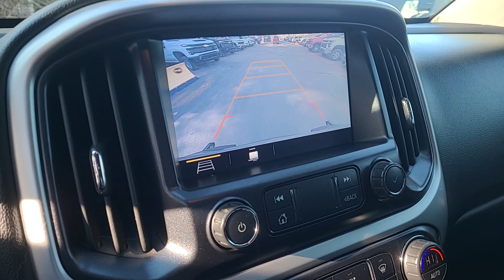2019 Chevrolet Colorado Dartmouth, New Bedford, Raynham, Westport, Fall River 3257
Black Used 2019 Chevrolet Colorado 4WD ZR2 Crew Cab 128.3  available in 361 State Rd., North Dartmouth, Massachusetts at Colonial South Chevrolet. Servicing the Dartmouth, New Bedford, Raynham, Westport, Fall River, MA., area.

# Walkaround
# Chevrolet
# Colorado
2019 Chevrolet Colorado 4WD ZR2 Crew Cab 128.3  - Stock#: 3257

Highlights of this 2019 Chevrolet Colorado include: Serviced here  Non-Smoker vehicle  JUST REPRICED FROM $36 000  FUEL EFFICIENT 18 MPG Hwy/16 MPG City! CARFAX 1-Owner  Extra Clean  GREAT MILES 49 701! Heated Seats  Onboard Communications System  Satellite Radio  Back-Up Camera  4x4  Bed Liner  ZR2 MIDNIGHT SPECIAL EDITION br /br /SERVICE WORK COMPLETEDbr /Service Work completed on this Chevrolet Colorado includes: Complete Multi-Point Inspection  Oil & Filter Change by a Factory Trained Technician  Battery Voltage Test  Tires Inspected  Brake Inspection  Emissions System Check  Professional Detailed Inside and Out  Function Test all Lights  Check the Complete Exhaust System  Cooling System Inspection  Transmission Fluid Inspection  Differential Fluid Inspection  Function Test all Options & Accessories. br /br /WHY BUY FROM USbr /At Colonial South Chevrolet of Dartmouth  we are committed to putting the customer first. From our showroom to our service department  we work hard to make sure that you always leave satisfied. br /br /OPTION PACKAGESbr /ZR2 MIDNIGHT SPECIAL EDITION includes (GBA) Black exterior color  (RIF) 17  x 8  gloss-Black aluminum wheels  (S3X) Off-road lights  LPO  (SCU) Off-road sport bar  LPO and (S4S) 17  x 8  gloss-Black aluminum spare wheel  AUDIO SYSTEM FEATURE  BOSE PREMIUM 7-SPEAKER SYSTEM  AUDIO SYSTEM  CHEVROLET INFOTAINMENT 3 PLUS SYSTEM 8  diagonal HD color touchscreen  AM/FM stereo  Bluetooth audio streaming for 2 active devices  Apple CarPlay and Android Auto capable  enhanced voice recognition  in-vehicle apps  cloud connected personalization for select infotainment and vehicle settings. Subscription required for enhanced and connected services after trial period (STD)  ENGINE  3.6L DI DOHC V6 VVT (308 hp [230.0 kW] @ 6800 rpm  275 lb-ft of torque [373 N-m] @ 4000 rpm) (STD)  TRANSMISSION  8-SPEED AUTOMATIC (STD). br /br /EXPERTS CONCLUDEbr / Every Colorado feels well-assembled  using good materials. Whatever the trim level  body configuration br /br /Fuel economy calculations based on original manufacturer data for trim engine configuration. br /
ZR2 MIDNIGHT SPECIAL EDITION includes (GBA) Black exterior color, (RIF) 17 x 8 gloss-Black aluminum wheels, (S3X) Off-road lights, LPO, (SCU) Off-road sport bar, LPO and (S4S) 17 x 8 gloss-Black aluminum spare wheel (Not available with (PDE) ZR2 Dusk Special Edition, (ULV) Colorado ZR2 Bison Edition, (SG1) Black Bowtie Emblem Package, LPO, (RN2) Gold illuminated front bowtie emblem, LPO, (RW2) Black Bed Rails, LPO, (SBY) Off Road Sport Bar, LPO, (5JY) Soft Folding Tonneau Cover, LPO, or (VPB) Vinyl Tonneau cover, LPO.) IOS,LGZ,M5T,UQA